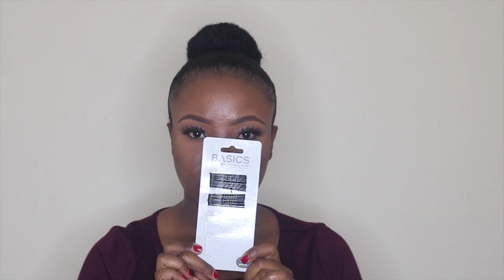MY GOTO SLEEK BUN HAIRSTYLE ON SHORT NATURAL HAIR TWA | Tondie Phophi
S N A P C H A T: Tondiephophi
T W I T T E R : Tondiephophi
I N S T A G R A M: Tondiephophi

Hi Guys, here is a more detailed sleek bun tutorial

PRODUCTS USED:
Perfect Touch Sculpting Gel from Clicks
Marley Hair

PREVIOUSE VIDEOS:

How To | Crochet Half Up Half Down on Short Natural Hair
How To | Braidless Crochet High Puff on Short Natural Hair No Cornrows | Soft Dreads

FILMING TOOLS:
Ringlight - Neewer